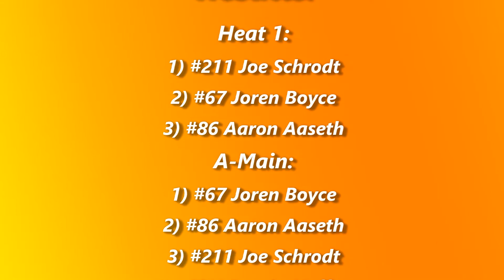McLean County Speedway IMCA Stock Car Races (5/23/18)